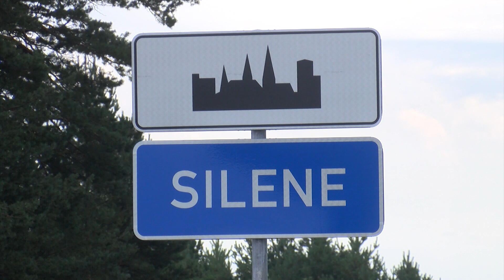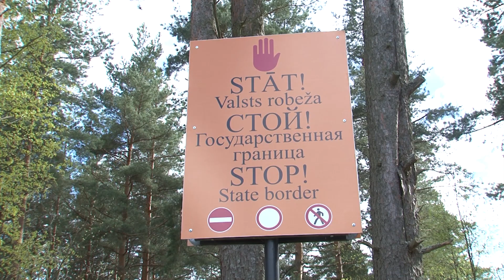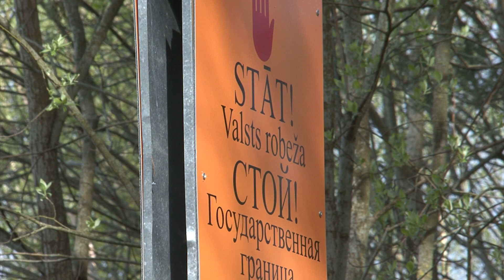Pierobežas iedzīvotāji satraukti par migrantu klātbūtni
Migrantu krīze Latvijā pieaug. Ik dienas pieaug nelegālo robežas šķērsotāju skaits. Tikmēr vietējie iedzīvotāji jau apkaimē sākuši runāt par šo situāciju un parādās arī runas, ka ir pamanītas aizdomīgas personas, par ko arī ziņots robežsargiem.